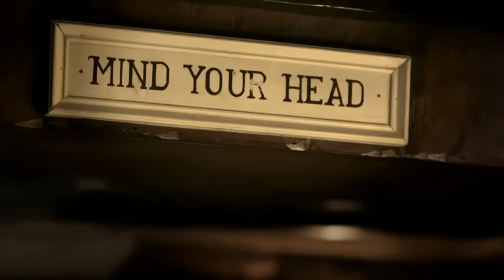Darts - Hoehn gone British - Jaguar Carlsbad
Hoehn's gone British!